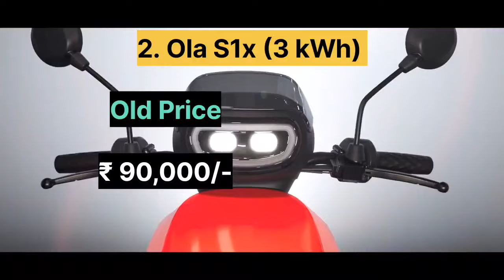Ola S1x New Price I Ola S1x Price Dropped I Ola S1x Ka Naya Price Kya Hai ?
Discussed Points:-
1. New Price of Ola S1x (4 kWh)
2. New Price of Ola S1x (3 kWh)
3. New Price of Ola S1x (2 kWh)

Holly Dazed - RKVC  @YoutubeMusicLibrary

Keep Supporting me so that I can provide you content related to Cars, Bikes and Scooters.